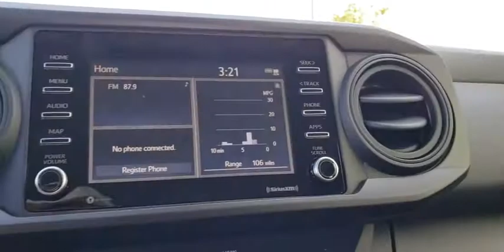2020 Toyota Tacoma Augusta, Martinez, Evans, Grovetown, Aiken, North Augusta, SC X071662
0040 New 2020 Toyota Tacoma available in North Augusta, South Carolina at Bob Richards Toyota. Servicing the Augusta, Martinez, Evans, Grovetown, Aiken, SC area.

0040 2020 Toyota Tacoma SR 4WD 6-Speed Automatic 2.7L I4 DOHC 16VbrbrThis Vehicle qualifies for Complimentary 10 year/250,000 Mile Mile Limited Power Train Warranty. Huge Value. See Dealer for Details.
Axle Ratio: 4.30,Wheels: 16 x 7J Style Steel Disc,Fabric Seat Trim (FB),6 Speakers,Air Conditioning,Electronic Stability Control,Front Bucket Seats,Front Center Armrest,Tachometer,ABS brakes,Anti-whiplash front head restraints,Brake assist,Bumpers: body-color,Driver door bin,Dual front impact airbags,Dual front side impact airbags,Front anti-roll bar,Front reading lights,Front wheel independent suspension,Illuminated entry,Knee airbag,Low tire pressure warning,Occupant sensing airbag,Outside temperature display,Overhead airbag,Overhead console,Passenger cancellable airbag,Passenger door bin,Power door mirrors,Power steering,Power windows,Rear step bumper,Speed control,Speed-sensing steering,Steering wheel mounted audio controls,Telescoping steering wheel,Tilt steering wheel,Traction control,Variably intermittent wipers,Front beverage holders,AM/FM radio: SiriusXM,Exterior Parking Camera Rear,Auto High-beam Headlights,Emergency communication system: Safety Connect,Distance pacing cruise control: Dynamic Radar Cruise Control (DRCC)